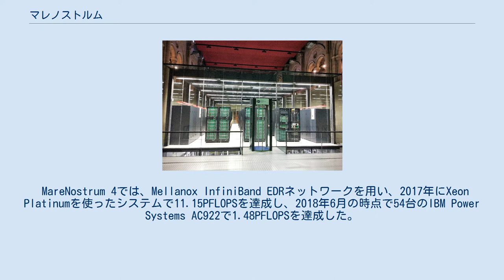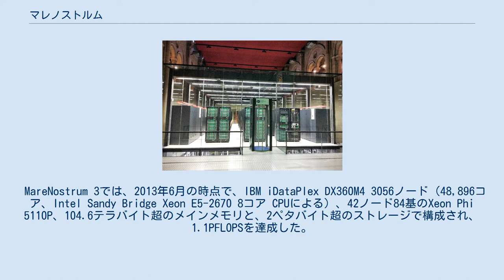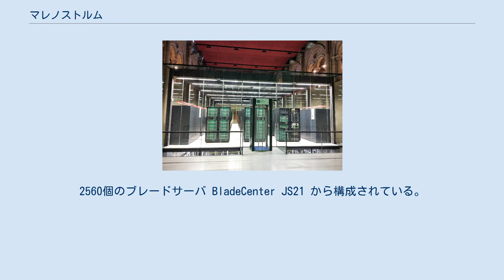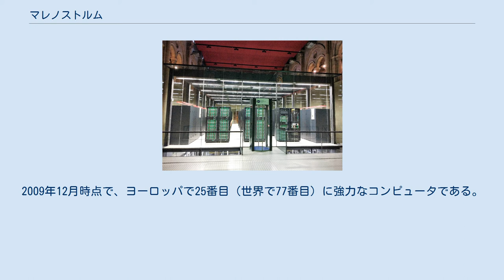マレノストルム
The MareNostrum 4 supercomputer(2017) マレノストルム（MareNostrum）は、米IBMとスペイン科学教育省が構築したスーパーコンピュータ（HPC）。
スペイン・バルセロナにある国立スーパーコンピュータセンター（バルセロナ・スーパーコンピューティング・センター）に設置されている。
 「マレ・ノストルム」は、ラテン語で「われらの海」を意味し、ローマ時代に地中海を指した言葉である。
 MareNostrum 4では、Mellanox InfiniBand EDRネットワークを用い、2017年にXeon Platinumを使ったシステムで11.15PFLOPSを達成し、2018年6月の時点で54台のIBM Power Systems AC922で1.48PFLOPSを達成した。
 MareNostrum 3では、2013年6月の時点で、IBM iDataPlex DX360M4 3056ノード（48,896コア、Intel Sandy Bridge Xeon E5-2670 8コア CPUによる）、42ノード84基のXeon Phi 5110P、104.6テラバイト超のメインメモリと、2ペタバイト超のストレージで構成され、1.1PFLOPSを達成した。
 大きさは 120 m2 で、バスケットボールコート半分の大きさよりも小さい。
総重量は 40,000 kg。
古い教会堂を利用したバルセロナ・スーパーコンピューティング・センターに設置されている。
 スペインのスーパーコンピュータネットワーク (Spanish Supercomputing Network) を構成する7台のHPCのうちのひとつであり、遺伝解析などに使用されている。
 2004年3月、IBMとスペイン政府は、世界最速級のスーパーコンピュータの建造に関する協定を結んだ。
マレノストルムは当初、マドリード郊外の街サンフェルナンド・デ・ヘナレス (San Fernando de Henares, Madrid) において、IBMとスペイン科学教育省が共同で2ヶ月をかけて構築した。
その後、バルセロナの現在地に移転した。
 当初は、IBMの汎用CPU（PowerPC 970FX）を使用したブレードサーバ BladeCenter JS20を使用しており CPU 3564コア、20.53TFLOPSの性能を持った。
2004年11月時点で世界4位を記録している。
その後もプロセッサを加えるなどのアップグレードを行っており、10240コアへの改修を行い62.63TFLOPSを実現した後の2006年11月時点では、世界5位の速さを持つスーパーコンピュータであった。
2560個のブレードサーバ BladeCenter JS21 から構成されている。
各ノードは、IBMのデュアルコア・プロセッサ PowerPC 970MPを2つ使用しており、マレノストルム全体は 2.3 GHz のCPU 10,240 コアで構成されていることになる。
ノード間はMyrinetとギガビット・イーサネットで接続されている。
 OSはSUSE Linux Enterprise Server 9。
Linpackベンチマーク値は、最大実効性能 62.63TFLOPS、理論ピーク性能 94.21TFLOPSを記録している。
2009年12月時点で、ヨーロッパで25番目（世界で77番目）に強力なコンピュータである。
 2016年、MareNostrum 4として、x86、ARM、POWER9の3種のCPUを利用したクラスタで構成されたものを導入することが発表された。
最大13.7PFLOPSを達成する予定。